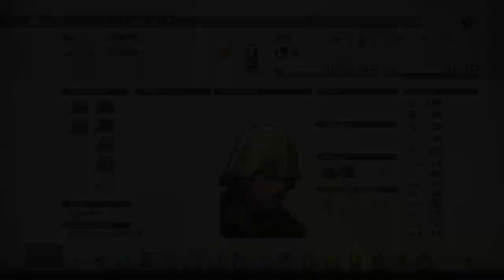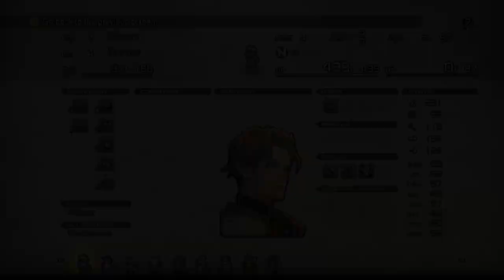Let's Play Tactics Ogre: Reborn (Blind) Part 3 - Tynemouth Hill and the Four Factions